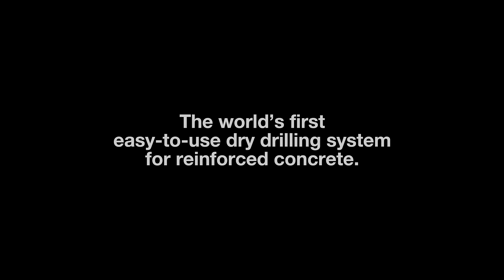TYROLIT PREMIUM*** dry drilling system for reinforced concrete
The TYROLIT dry drilling system for reinforced concrete

TYROLIT presents the world’s first solution for easy, cost-effective dry drilling of reinforced concrete. The perfect interplay of the DME19DP*** drill motor and the specially developed TGD® dry drill bits ensure outstanding results when drilling reinforced concrete. The package is rounded off by the lightweight, yet sturdy DRU160*** drill rig with optimised components for dry drilling.